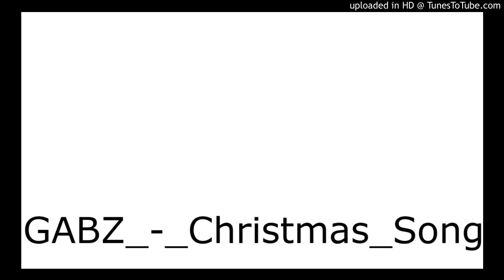GABZ_-_Christmas_Song